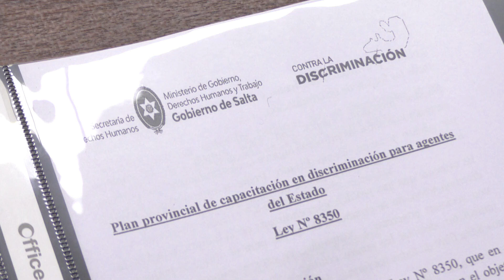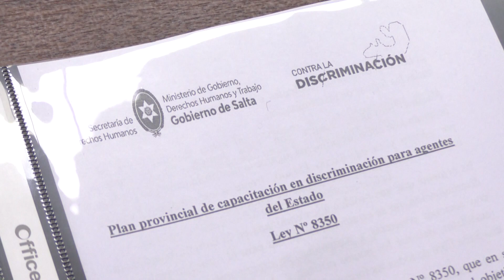Derechos Humanos capacitó a concejales capitalinos para legislar con perspectiva antidiscriminatoria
Notas: Mariana Reyes - Secretaria de Derechos Humanos.
             Darío Madile - Presidente del Concejo Deliberante.